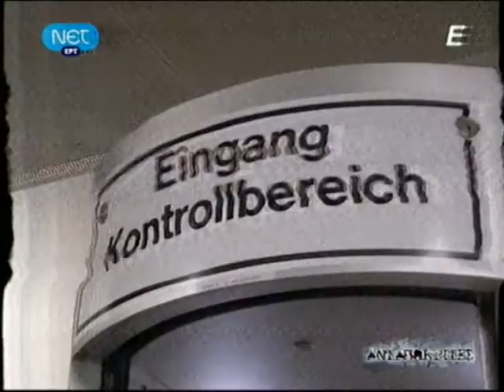0402173446 Πυρηνική Ενέργεια 7 Γερμανία ΑΝΤΑΠΟΚΡΙΤΕΣ, 2 4 11